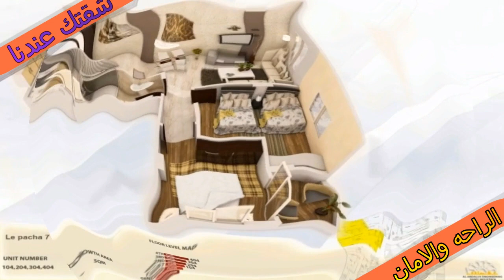لراغبي السكن الراقي والمميز بقلب مدينة الغردقة السياحية 👇👇👇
عمــــــارة البـــاشــــــــا 7
تقسيم الكوثر الجديد – الغردقه – البحر الاحمر
مميــــــزات الموقـــع :-
خدمات المشروع :
** حى البنوك ( جميع البنوك الخاصة و الحكوميه ) ** شارع المطار الرئيسى ( المطار الدولى القديم و الجديد )
** معارض الاثاث المميزه ( معرض صحارى جاليرى – انزاهوم ) ** الممشى السياحى و القرى السياحيه
** سوبر ماركت ( بيست واى – اولاد رجب – مترو – ابو عشره ) ** البازارت السياحيه ومحلات الذهب و الفضه
** جميع الكافيهات المتميزه ( رامادا – ميرامار – وودز – المتولى ) ** جميع المواصلات العامه و الخاصه
** جميع المطاعم المتميزه ( ماكدونالدز – بيتزا هات – جاد – مشويات الكوثر -الفلاحه - مطاعم اخرى و كافيهات سياحيه )
** مجمع المدارس التجريبيه الجديده بالكوثر ( 5 مدارس ) ** مجموعه من المدارس الخاصه ( ريجاك – القديس يوسف )

مميـــــزات المشــــــروع :--
** المشروع على مساحة 500 متر ( شارعين امامى وخلفى )
** يطل مباشرة على مجمع المدارس التجريبيه ** يطل على ميدان التقسيم و الى شارع المطار الرئيسى
** واجهات عصريه ** كاميرات مراقبه ** امن 24 ساعه ** عامل نظافه خارجى ** مداخل متميزه
** اسانسير ** شبكة داخليه من الانترنت و التليفونات و جميع الوصلات الكهربائيه
** الاستلام حسب الرغبه على الطوب او تشطيب سوبر لوكس
** الارض مسجله عقد اخضر ** الاستلام على مدة سنة على الاكثر من التعاقد
** المساحات المتاحه : ** غرفة وصالة ومطبخ وحمام 45 متر
** غرفتين وصالة ومطبخ وحمام 75 متر – 80 متر
** ثلاث غرف وصالة ومطبخ وحمام 120 متر – 125 متر
** مجموعه من الدوبلكسات بالدور الخامس والرووف مختلفة المساحات حسب الرغبه

الاسعار :
** سعر المتر على الطوب 5500 جنيه
** سعر المتر متشطب 7000 جنيه

** انظمة السداد :
** بقدم 50% من التعاقد و 50% تقسيط على 18 شهر دفعات شهريه او ربع سنويه او نصف سنويه
** بمقدم 30% من التعاقد و 20% عند الاستلام و 50% تقسيط على 18 شهر دفعات شهريه او ربع سنويه او نصف سنويه
** اسعار خاصه للمستثمرين و التجارة باعادة البيع